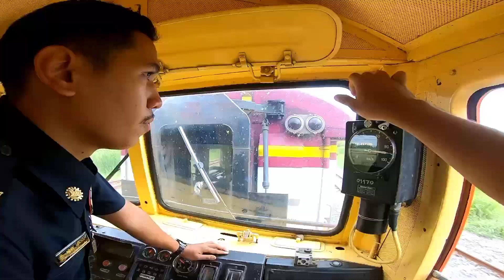นักเรียนวิศวกรรมรถไฟรุ่นที่ 62 ฝึกงานขบวน 109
นักเรียนวิศวกรรมรถไฟรุ่นที่ 62 ฝึกงานขบวน 109 ชุมทางบางซื่อ-ลพบุรี